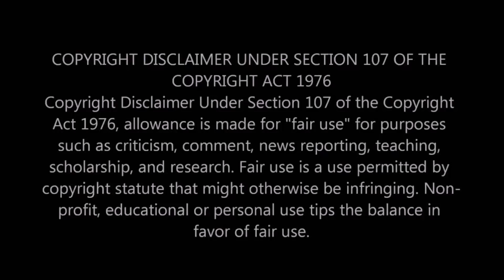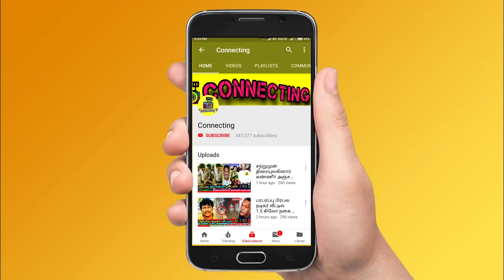Ramya -வின் ஆவேச பேட்டி after Bigg Boss 4 Tamil | இனிமேல் தான் Aari சுயரூபமே தெரியும் ! Vijay TV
Bigg Boss 4 Tamil – Ramya Pandian blasts Aari for his title winning and said that People selected wrong person for this title.

Ramya Pandian shared about her eviction process and talk with Kamal Haasan

Ramya Pandian interview gone viral in social media – Her fans shared it and made it viral

Balaji Emotional interview after Bigg Boss 4 Tamil ! Balaji said Aari deserves for this title winning moment

Aari's Daughter Ria gave a lovable cute kiss to her father on his title vinning moment.

Bigg Boss 4 Tamil - Aari's wife congratualte and shared the stage with his title winning moment in bigg boss tamil 4

Ramya Pandian evicted as 4th contestant in Bigg Boss 4 Tamil Grand Finale ! Ramya Pandian speak to Kamal haasan on the stage of  Bigg Boss 4 Tamil Grand Finale.

Kamal Haasan Declared Aari  is the Title Winner of  Bigg Boss 4 Tamil Officially and Som shekar or Ramya pandiyan Eliminated as the First Person on Grand Finale Celebration in Bigg Boss 4 Tamil and Remaining Top 3 Finalists Aari , balaji murugadoss Still Stayed on Bigg Boss 4 Tamil.

Bigg Boss 4 Tamil - First Time in Bigg Boss 4 History , Kamal Haasan Declared Aari  and Bala  they Both Declared as a Bigg Boss 4 Tamil Title Winner on Grand Finale and Remaining Top 2 Finalists Rio  Eliminated and Ramya pandiyan Eliminated at Grand Finale Celebration in Bigg Boss Tamil 4 .

Bigg Boss 4 Tamil - Grand Finale Celebration by Kamal Haasan at Bigg Boss 4 Tamil Finals and Social Media Confirmed Aari Declared as a Title Winner of Bigg Boss 4 Tamil and also Declared at the Same time Balaji murugadoss  as a Runner up on Grand Finale in Bigg Boss Tamil 4 .

Bigg Boss 4 Tamil - Bigg Boss 4 Tamil - Kamal Haasan Final Speech on Grand Finale Celebration and Celebrated the Last Day With Som shekar,Ramya pandiyan  and Eliminates them Both From Bigg Boss Tamil & Bigg Boss 4 Tamil .

BREAKING : Aari  is the Title Winner ? | And Kamal Haasan Declared Aari is the Title Winner of Bigg Boss 4 Tamil Grand Finale in Bigg Boss Tamil .

Bigg Boss 3 Tamil -  Vj Archana , Aranthangi nisha , Sanam shetty , Gabriella at Grand Finale Surprise Entry at Bigg Boss House and Congrats Aari ,Bala and Rio raj  in Bigg Boss Tamil & Bigg Boss 4 Tamil.

This Week Grand Finale Title Winner Voting Result Out in Bigg Boss 4 Tamil